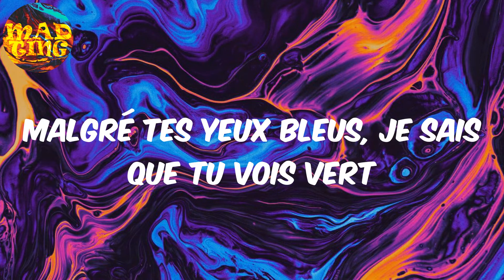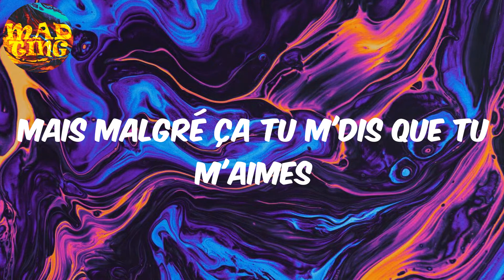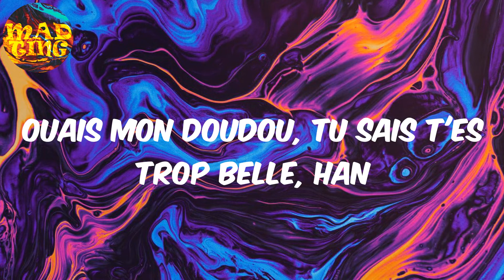𝙳𝚘𝚞𝚍𝚘𝚞 - 𝚂𝚚𝚞𝚒𝚍𝚓𝚒 (𝙻𝚢𝚛𝚒𝚌𝚜)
Squidji Lyrics Doudou
Squidji Lyrics Doudou
Squidji Lyrics Doudou

Lyrics:
Bébé tu sais, je comprends quand t'es sur les nerfs
S'il te plaît assis-toi, laisse moi t'servir un verre
Malgré tes yeux bleus, je sais que tu vois vert
J'assumerai mes fautes mais je ne veux pas te perdre
Je t'ai promis des choses et je vais les faire
Je t'ai toujours défendu devant mes frères
Je tuerai n'importe qui avec un fer pour toi
Babyboo de tes caresses j'y ai pris goût
J'aime bien quand tu m'appelles doudou
Tu t'serres de moi comme un joujou
T'es dans ma tête comme un chant vaudou
Avant de dodo, j'te dis des mots doux
D'l'amour pour toi, j'en ai beaucoup
J'aime laisser ma trace sur ton p'tit cou
Tu sais, laisser
Attends, j'te ra-
Ouais mon doudou, tu sais t'es trop belle, han
J'suis au studio, attends j'te rappelle, han
Un peu d'euphon et phener dans la 'teille, han
Encore fons-dé, j'me souviens plus d'la veille, han
J'me souviens même plus d'la veille
Bébé, je suis qu'un homme, je t'ai trompé
Mais évidemment que tu vaut mieux qu'elle
Je t'ai raconté mon passé
Je t'ai dit le nombre de femmes que j'ai ken
Mais malgré ça tu m'dis que tu m'aimes
J'suis désolé si j't'ai fais de la peine
Il y a que toi pour me faire sortir d'la pénombre
Bébé quand j'ai mal, je dis ton prénom
Cas-san-dra
Cas-sandre (oh, Cassandre)
Oh, oh, Cassandra
Cassandre (oh ma, oh ma Cassandre)
Encore fons-dé, j'me souviens plus d'la veille, han (tu sais)